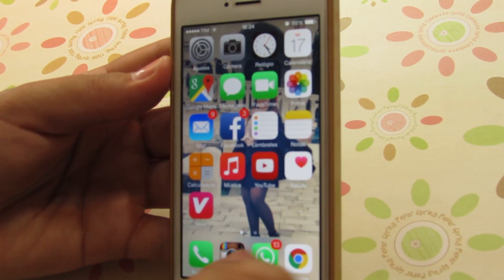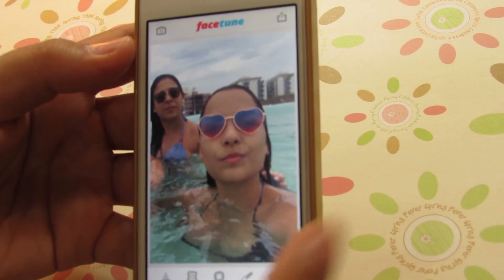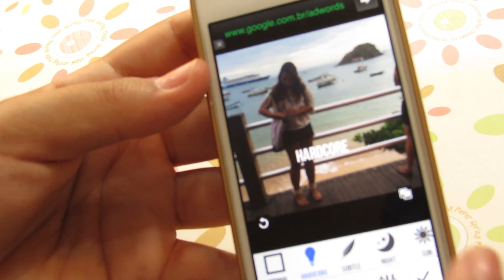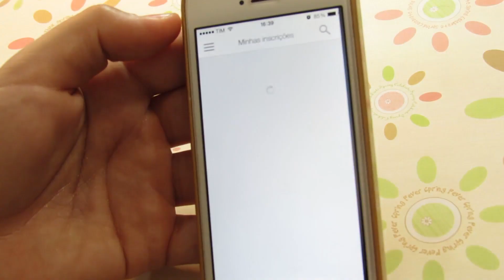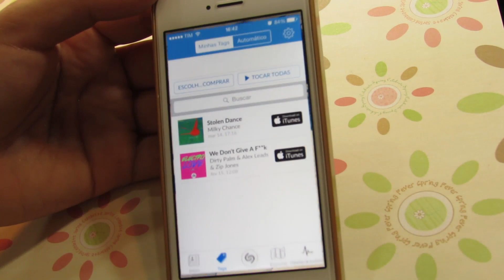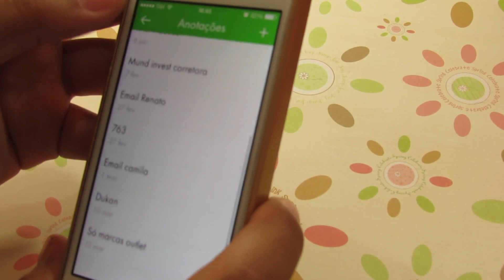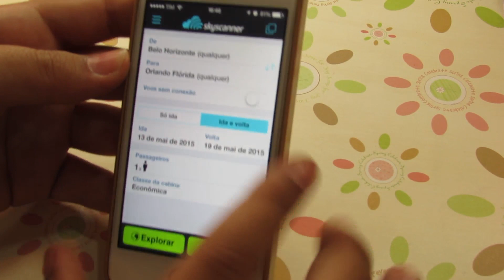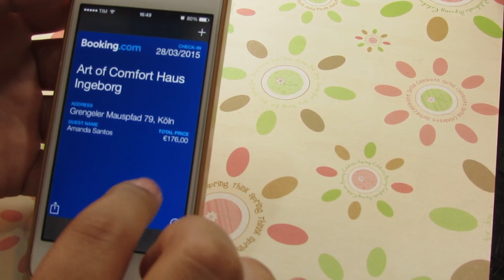Meus aplicativos favoritos! Fotos, músicas, viagens...